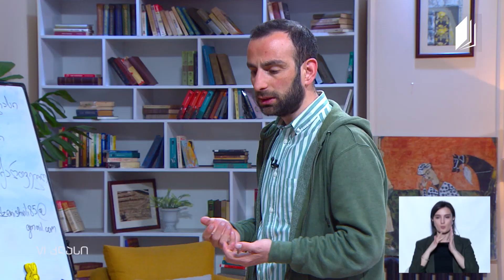ჩვენი საქართველო, VI კლასი - მულტიკულტურული და მრავალეთნიკური ქალაქი